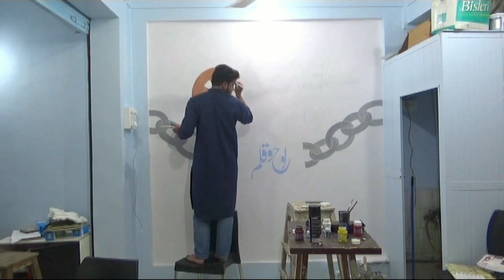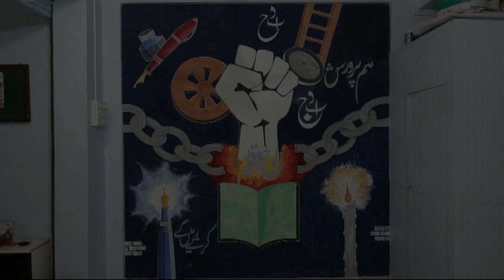Time Lapse Video | Wall Painting | Hum Parvarish e Loh o Qalam | Br. Zaki Ahmed | SIO Kalyan Unit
Time Lapse Video of Wall Painting @ Office of SIO Kalyan Unit by Br. Zaki Ahmed. Theme is based on Faiz Ahmed Faiz poetry 'Hum parvarish e loh o qalam kartein rahege'